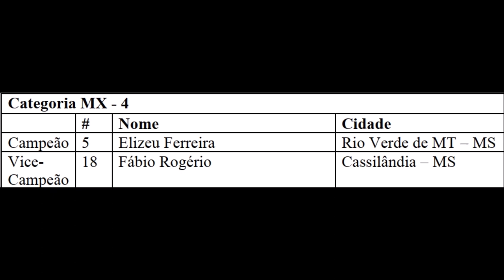MX4 e MX5 - Sul-mato-grossense de Motocross - São Gabriel etapa 4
São Gabriel do Oeste

08/12

MX4 e MX5

Vitória de Elizeu Ferreira